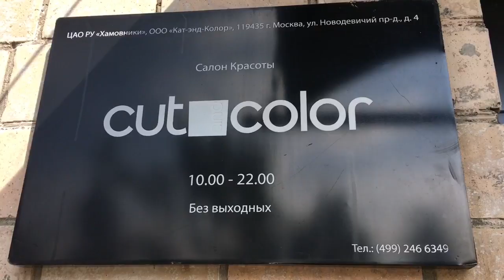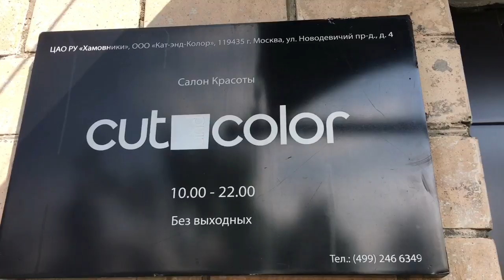"Cut and Color" - любимая Бьюти точка на карте Москвы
Здравствуйте! В этом видео я спешу познакомить вас с одной из своих любимых Бьюти точек на карте Москвы - салоном красоты "Cut and Color" (данная сеть салонов вошла в топ-5 лучших салонов модной стрижки по версии портала Buro 24/7), а её арт-директор Андрей Тидеман по праву считается одним из лучших мастеров столицы (поэтому записываться к нему на стрижку нужно заранее!). И кстати, все стрижки в сети салонов "Cut and Color" имеют фиксированную цену, поэтому, какой бы сложной ни была укладка, либо какими бы длинными ни были ваши волосы, от неприятного сюрприза на кассе вы застрахованы. Надеюсь, данная информация будет вам полезна.

Адрес:
Москва, Новодевичий проезд, 4
Телефоны:
Время работы:
с 10:00 до 22:00 (ежедневно)